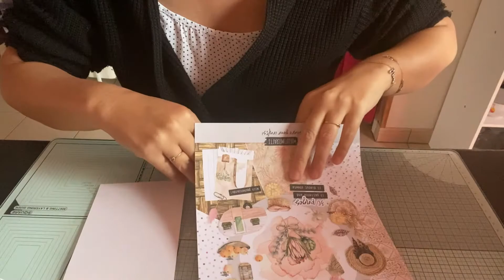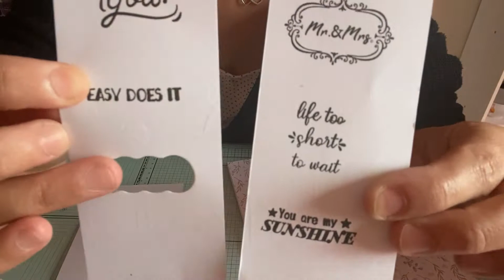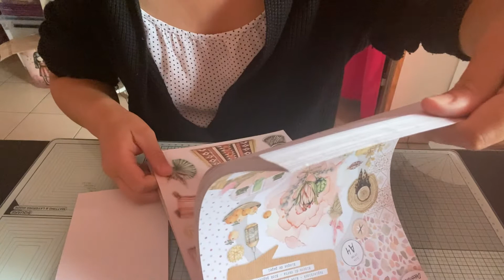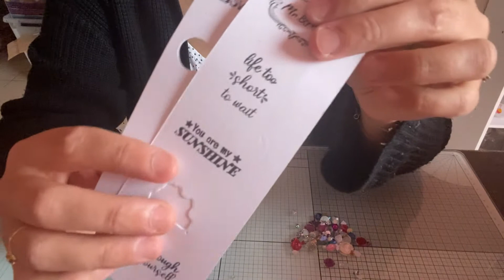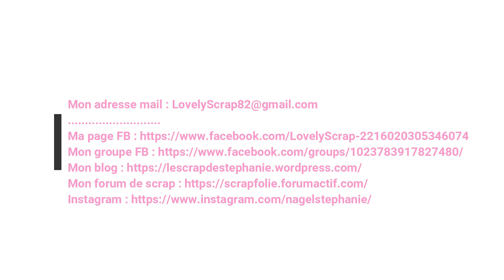Carte petit lapin Globland